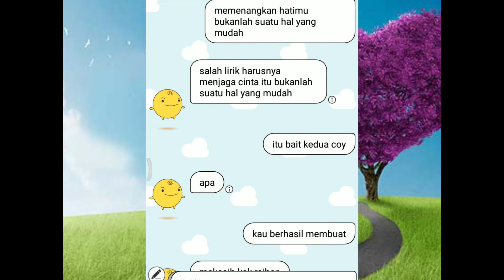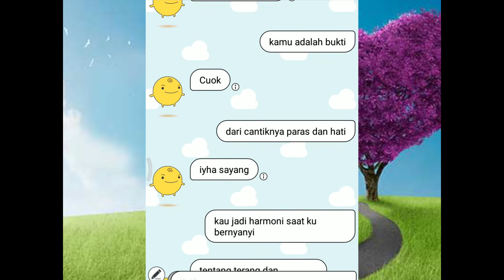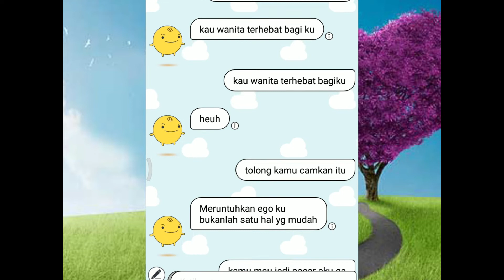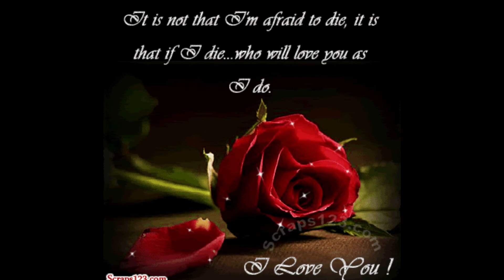GOMBALIN SIMSIMI SAMPE BAPER ! (PRANK TEXT VIRGOUN - BUKTI)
HALLO SEMUANYA !! Balik lagi ya di channel gue HEHEH.. Jadi di video ini gue seneng banget cuy soalnya setelah sekian lama gue mancari-cari keberadaan cinta, ternyata bisa gua dapatkan secara tidak terduga.

Mau tau gimana cara gue mendapatkan hati cewek ini? apakah kalian percaya kalo dia beneran cewek? HAHAHA Langsung aja skuy ditonton videonyaa HOHOHO

Oiya gengskuy buat yang mau follow /add akun medsos kokoh boleh banget nih :

SALAM JOMBLO BANYAK KHAYALAN !!